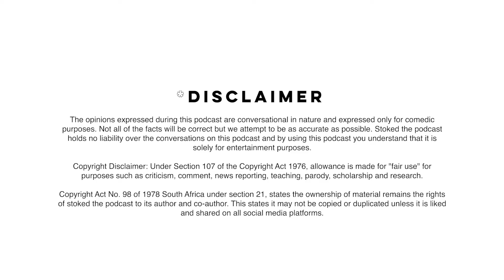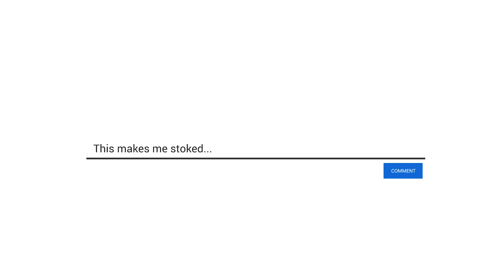The importance of work ethic and seeking advise in order to reach your dreams. Ep.9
We have a wet and salty conversation with the man! the myth! the legend! Allan Johns! The importance of work ethic and seeking advise in order to reach your dreams. Training and eating correctly for your body through personal experience.

TAKE A LISTEN ON AMAZON MUSIC

***PLEASE NOTE***
The opinions expressed during this podcast are conversational in nature and expressed only for comedic purposes. Not all of the facts will be correct but we attempt to be as accurate as possible.